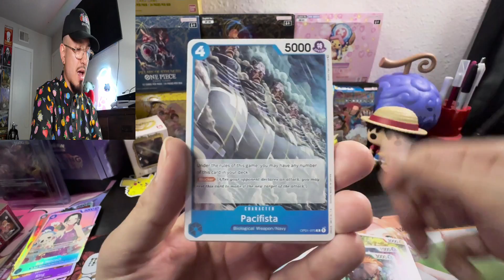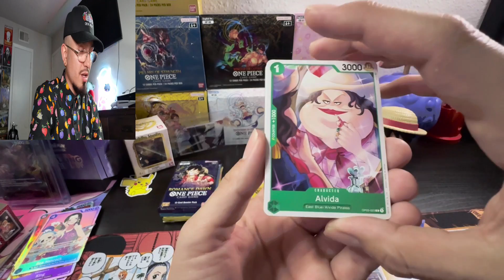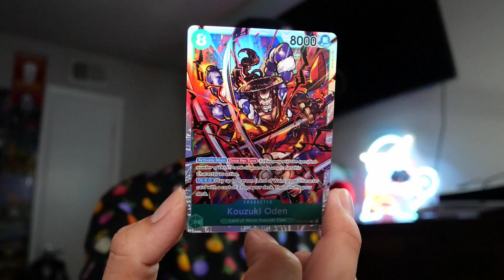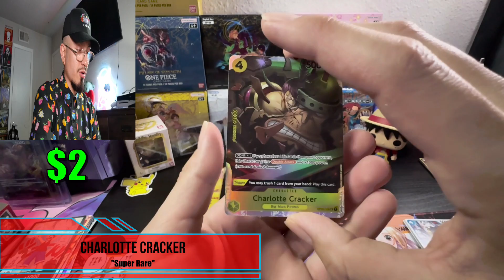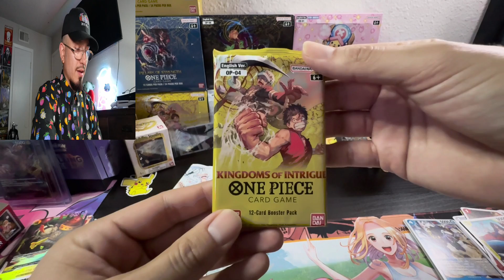ARE THESE WORTH IT?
We got these treasure booster sets and now that we got our first bundle pack from One Piece how do you think these will measure up to blisters? Should we try our luck with a couple more? Let's talk about the hit rates down in the comments! As I'm posting this, Bandai Fest has just ended so we will get reels up from there as soon as possible. 😁🔥

As always I want to say thank you guys for all the love and support, it is greatly appreciated and remember if you want to support me all you have to do is :
1. Like!
2. Comment!!
These are 3 things you can do that help me and it doesn't cost you a DIME!

Thank you for clicking on the channel/page,  I love to upload this content and have more to come.